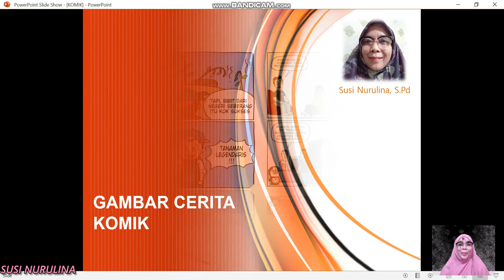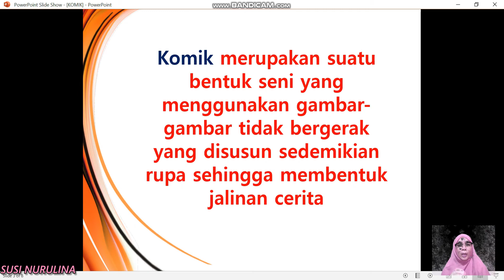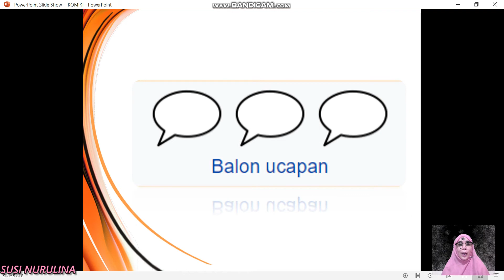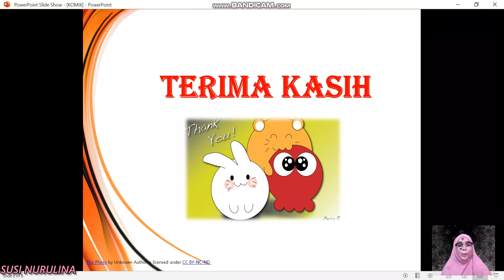GAMBAR CERITA KOMIK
SBDP Kelas 5